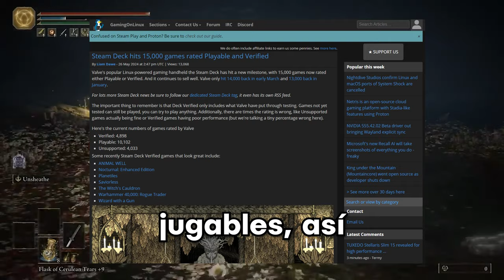OTRO PORT DE ZELDA MAJORAS MASK PARA PC - RYUJINX Y MAS EN EMUNOTICIAS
Hago directos tambien

(Suelo ser mas activo aqui)

0:00 Inicio - Ryujinx
0:49 Flash Cart Mig Switch
1:07 Steam Deck
1:25 Majoras Mask 2ship2hanikan